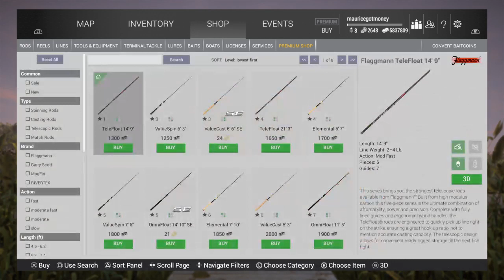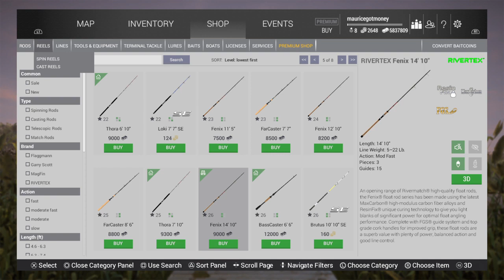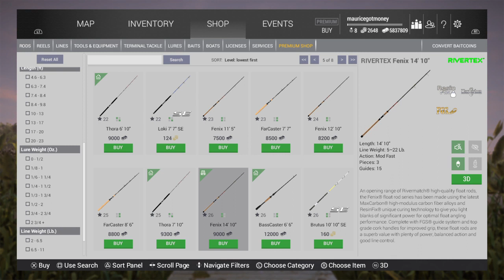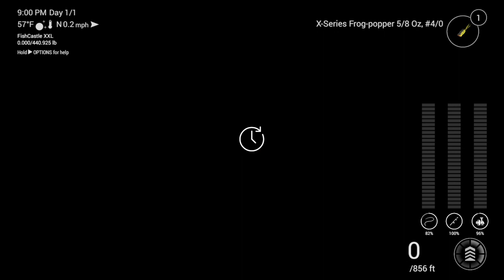IM BACK ON FISHING PLANET [Lvl 40]